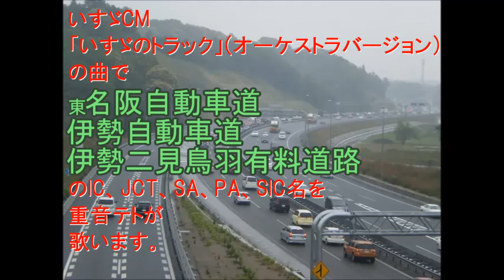いすゞのトラックの曲で東名阪自動車道・伊勢自動車道・伊勢二見鳥羽有料道路のIC他を歌う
初、高速道路です。
画像はWikipediaより
スタンプは自前です。